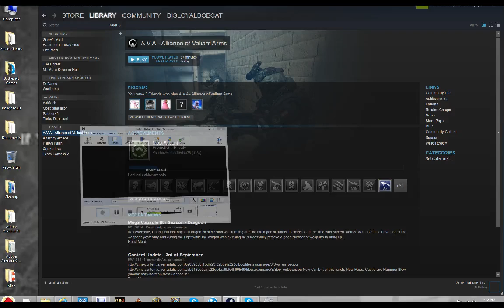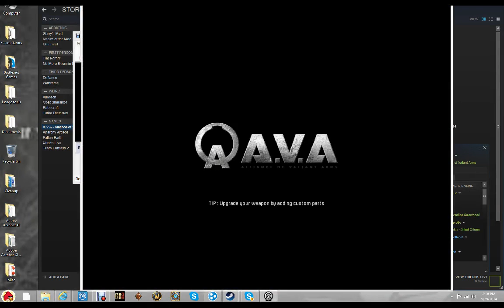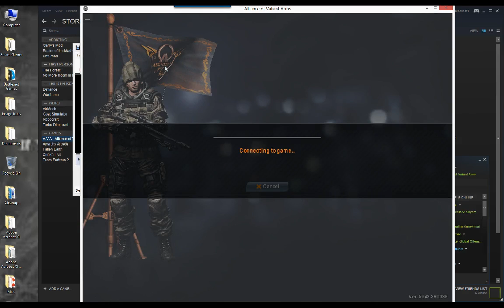Alliance of Valiant Arms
Free FPS on steam